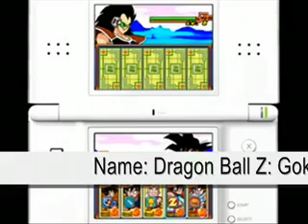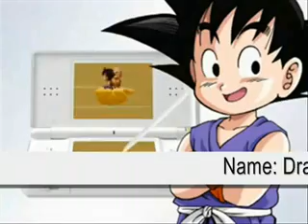Dragon Ball 'Video Game' History (1986 - 2011) Part 4/5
Part 4

Games included in video:

Playstation 2:
Super Dragon Ball Z
Dragon Ball Z: Budokai Tenkaichi 2
Dragon Ball Z: Budokai Tenkaichi 3
Dragon Ball Z: Infinite World

Playstation Portable:
Dragon Ball Z: Shin Budokai 2

Nintendo DS:
Dragon Ball Z: Goku Densetsu
Dragon Ball: Origins
Dragon Ball Z: Attack of the Saiyans

Playstation 3:
Dragon Ball Z: Burst Limit

Windows (PC):
Dragon Ball Online